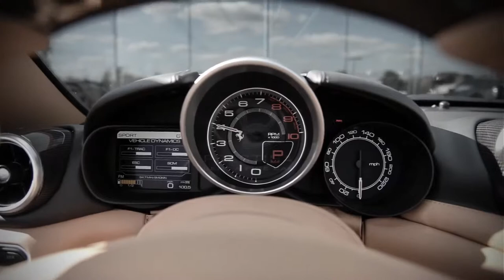Renting Ferrari in New York